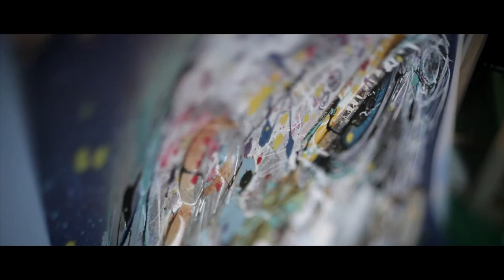Anthony Breslin Story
Anthony Breslin  shares his amazing story in our project for F Stop Academy documentary course in Melbourne July 2013. F Stop Academy is an excellent training to take. Here is the final product of the Documentary course.